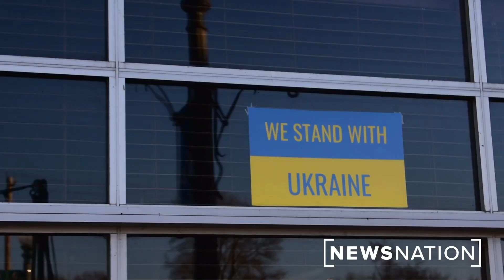Ukrainians who fled to US after Russia invaded face uncertain future | NewsNation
In the year since Russia first invaded, around 110,000 Ukrainians have been able to flee to the United States under an emergency Humanitarian Parole status.

Meet one family building a new life in Wisconsin amid an uncertain future, as their temporary parole status expires after two years while the war in Ukraine shows no signs of ending.